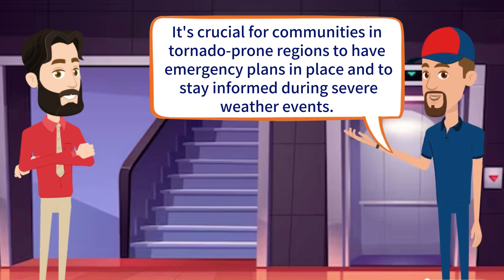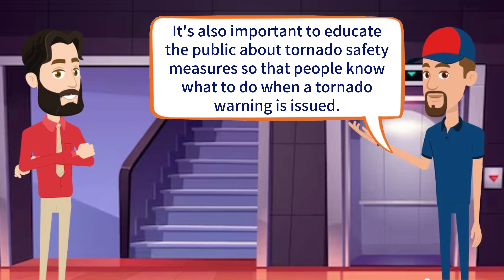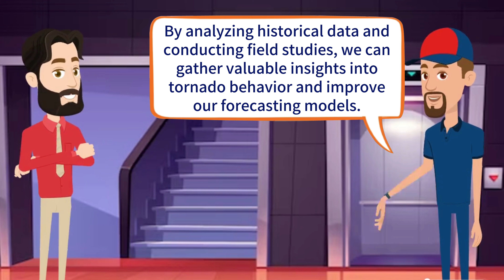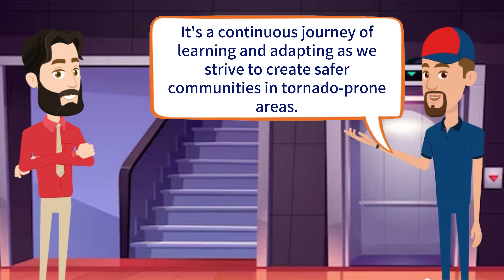Have You Ever Wondered What Causes Tornado? | English Conversation Practice | Improve Speaking Skill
This is a casual english conversation for english learner.